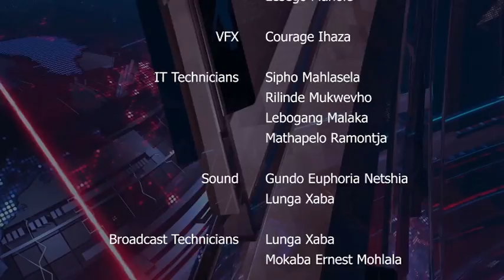MORNING EXPRESS WITH HARMONY MBELE: ONLY ON GALAXY UNIVERSAL NETWORK (STARSAT CHANNEL 500)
WATCH MORNING EXPRESS WITH HARMONY MBELE JOINED BY DR BENVOLIO MASEHLA AND DR TONY NOKO-MOUKANGWE